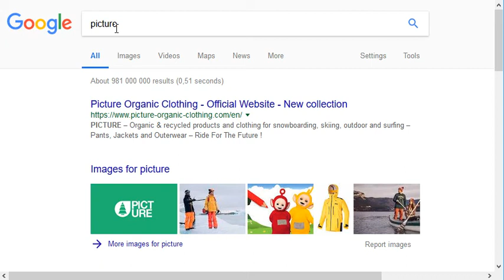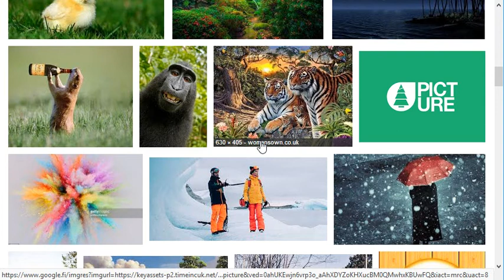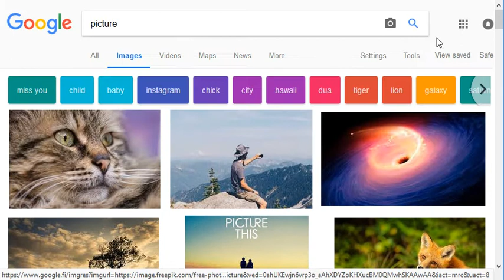Pictures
Featuring images